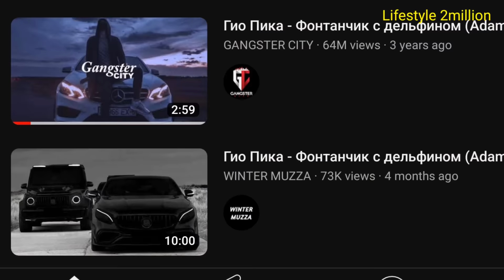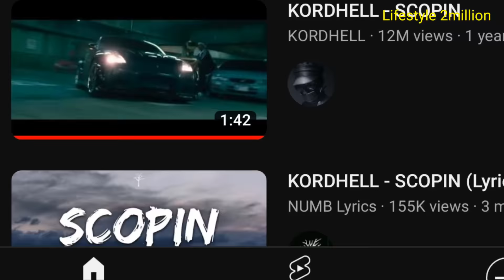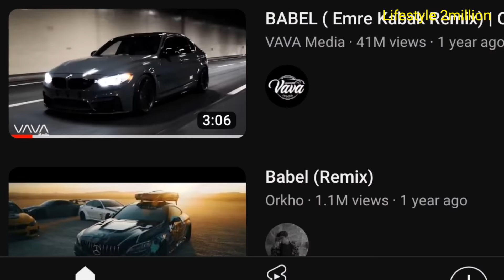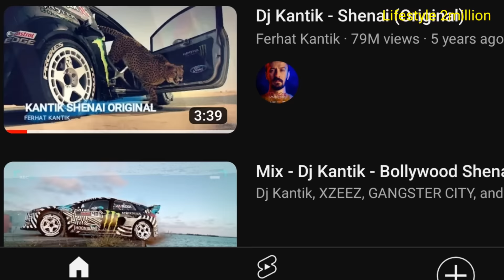TOP 10 Attitude Background Music | Mafia Trap | Plain Zane | Dr dre | Dj Kantik | Song | L2M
Top 10 Attitude Background Music | Kordhell | Mafia Trap | Plain Zane | Dr dre | Dj Kantik | Song | Lifestyle 2million

World Viral Song Reaction

Game - Asphalt 8

Song credit 🥰

Adam maniac remix ringtone
Indian kgf theme wolf ( Ravi Basrur )
Gansta Movie Version music ( Kehlani )
Beat lock lung ( Dj menor )
Salman khan dialogue dj remix
Still Dre Zajai Lebanese Remix
Scopin ( Kordhell )
Plain Zane ( ASAP ferg )
Sallam Roky Vai Kgf ( Ravi Basrur )
Montagem amedrontadora ( Scammacist )
Aggressive Mafia Trap ( Pasha Music )
Where are you ( Otnicka )
Bollywood Shenai ( Dj Kantik )
Kurtlar ( Sero Production )
Dolunay music ( Dj Erdil )
Haji ha maine sharab pi hai